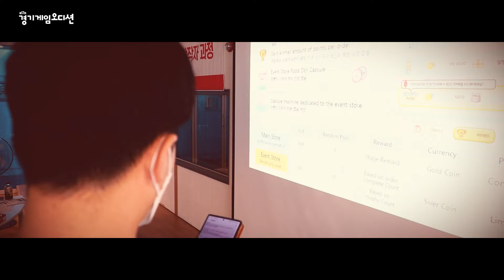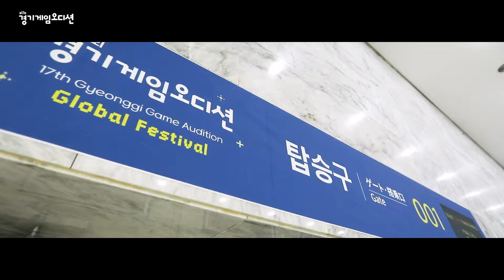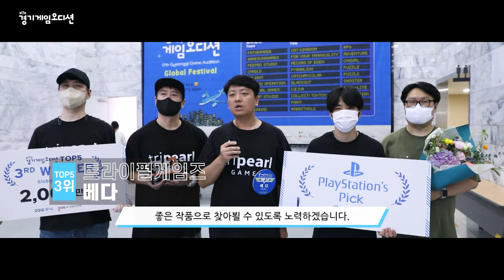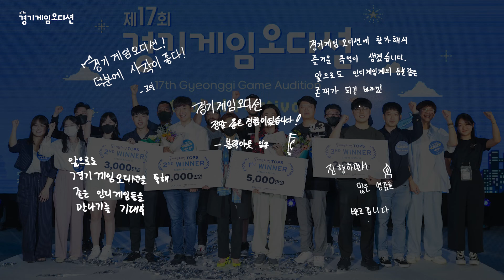2022년 하반기 제17회 경기게임오디션 하이라이트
🎮경기콘텐츠진흥원은 미출시 유망 게임 선발, 출시를 지원하는 '경기게임오디션'을 개최해 중소게임 기업 발굴 육성 및 도내 게임산업 생태계에 기여하고 있습니다.

국내외 게임시장 전문가와 대규모 청중평가단이 함께한
제17회 경기게임오디션 Global Festival
하이라이트를 영상으로 소개합니다 :)